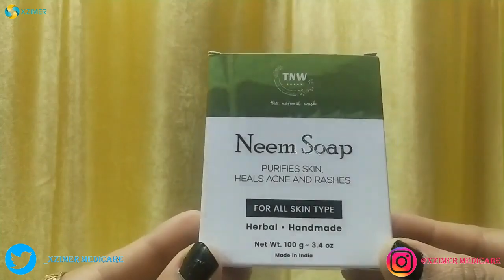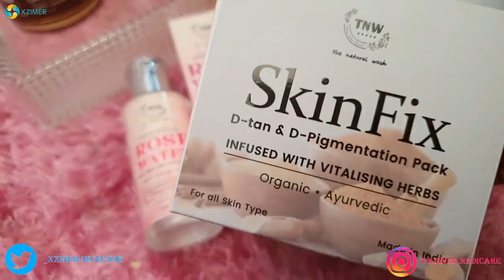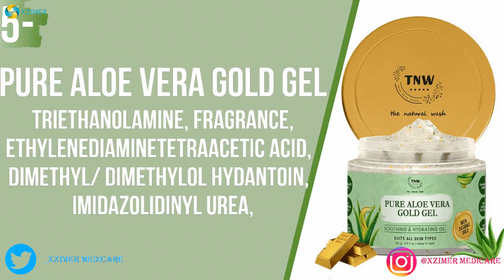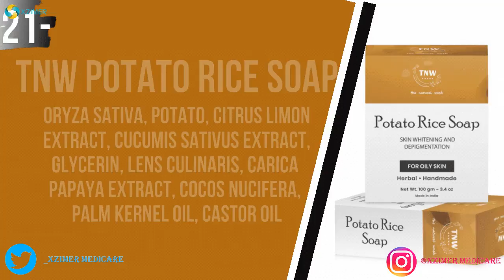TNW or The Natural Wash Products Reviews || Pick or Kick Series || Xzimer Medicare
xzimermedicare ke is video aap janyenge ki TNW The Natural Wash ke konse product kare pick or konse kare kick ye aur iske alawa aur bhi bhut kuch jan payenge ap aj ke is video me...
XM Amazon Store Id
Steam Distilled Pure Rose Water - (Free from Artificial Fragrance & Alcohol)

Hair Serum with Black Seed for Dry & Frizzy Hair

DE - Pigmentation Tan Pack

Lip Scrub - For Tanned & Darkened Lips

Onion Hair Oil No Mineral Oil & Silicones

Oats Scrub - Polishing Scrub For Face & Body

Potato Rice Soap

Purifying Neem Soap

All in one Hair Mask

Virgin Almond Oil - Cold Pressed Oil For Skin & Hair

Neem Oil

Castor Oil

Sanitizing Instant Disinfectant Spray
Latest uploaded video

5 Best Menstrual Cup Brands in India? || How to Choose Right  Menstrual Cup Size || Pros & Cons

Which Is The Best Sanitary Pad Brands In India? || SABSE ACHCHHA SANITARY PAD BRANDS KAUN SA HAI?